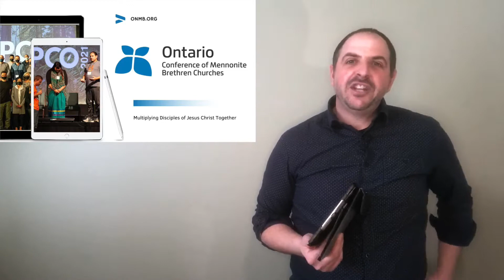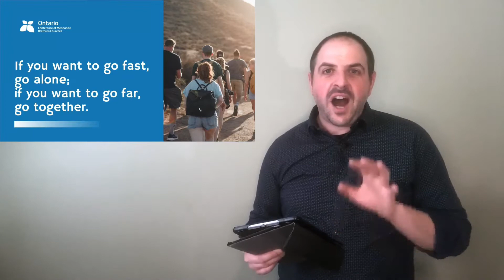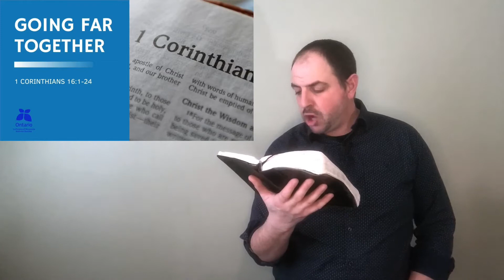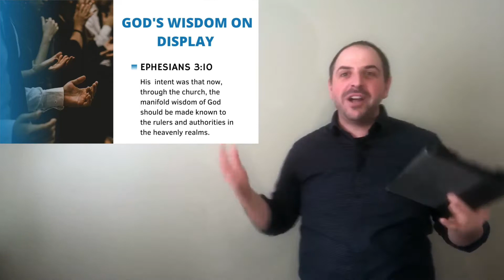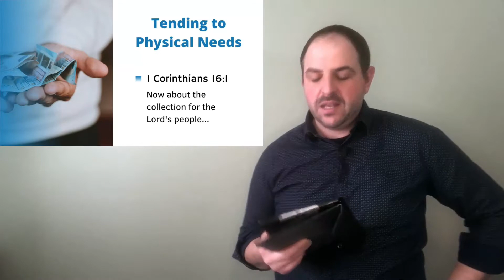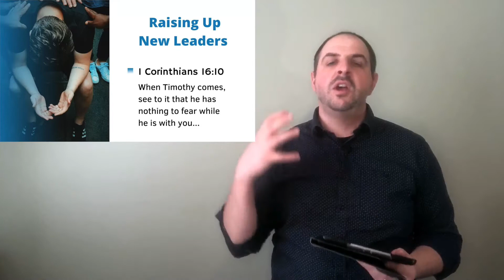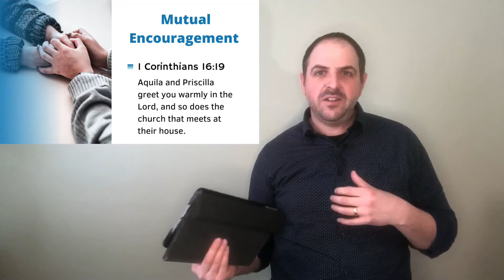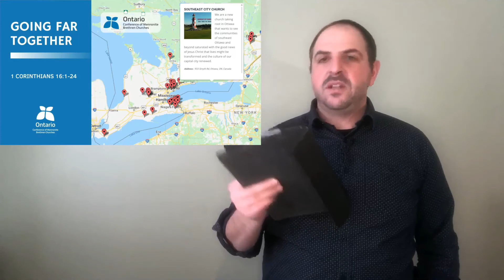Going Far Together